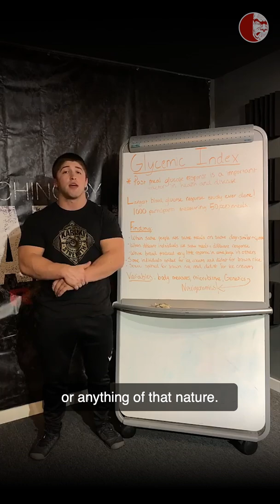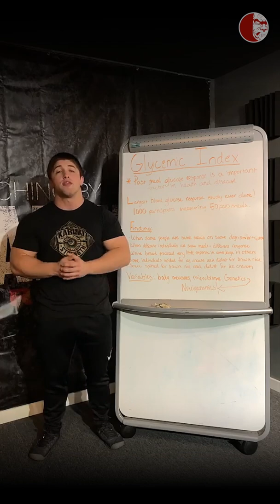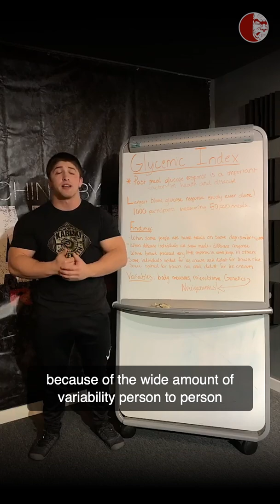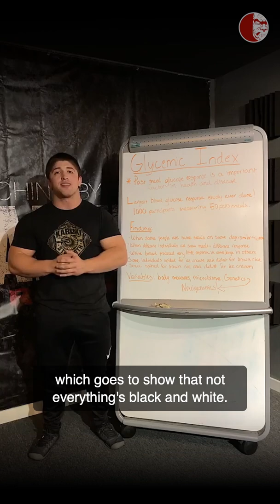Glycemic Index | Principles of Nutrition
The wide amount of variability person to person in our bodies response to Carbohydrates explained through a recent study. Along with a few other key concepts concluding that nutrition needs to be highly individualized for each client.
Click the link in our bio for a video review of your lifts or to schedule a free strategy call with a coach!
Scientific strength training methods combined with a clinically based movement system.
2020 Courses:
• Austin, TX | Feb 22-23
• Portland, OR | Mar 14-5
• Vancouver BC | May 23-24
• Annapolis, MD | June TBD
• Portland, OR | July 18-19
• Los Angeles | Sept 19-20
• New York City | Oct 17-18
• Burnsville, MN | Nov 14-15
• Portland, OR | Dec 5-6 (Coaches Cert)